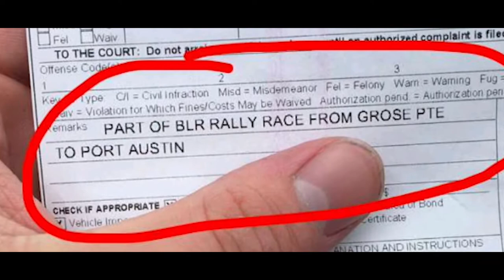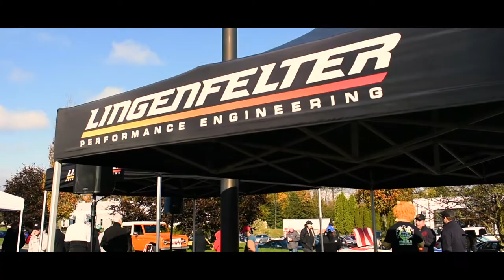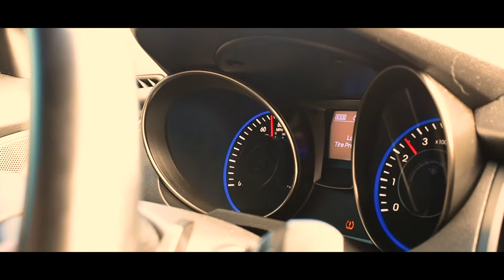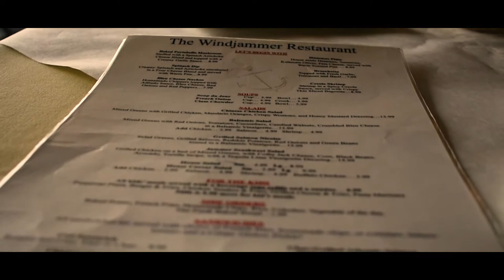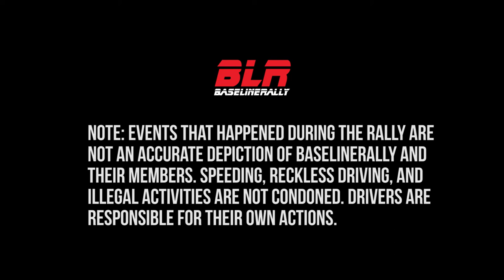DtA Productions | BLR Fall Run to Port Austin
Crazy run, was amazing, thanks to BaseLineRally for having me come out and film! Look forward to the next one!